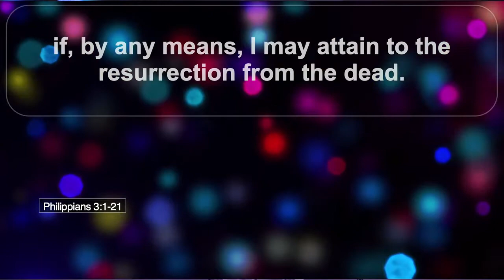A.Y_S.A.X THANKSGIVING PRAISE & WORSHIP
Praise & worship @LIVINGSPRINGHARRISBURG PA